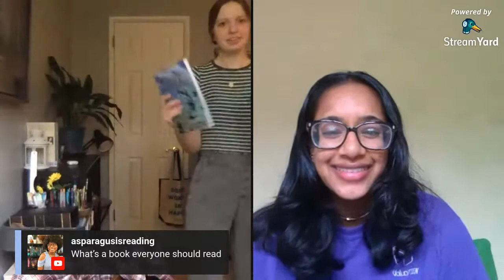Chat & Read with Emma & Nidhi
We are going to chat about books for a bit and then do a reading sprint!!